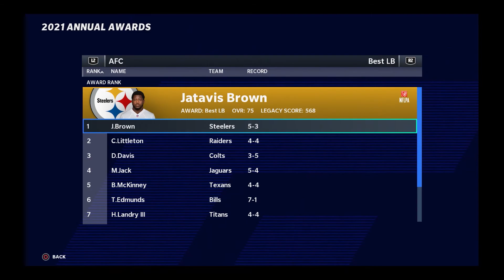Midseason Recap - Madden NFL 21 Lions Franchise Ep. 39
8 games down, 8 more to go. Today we recap the first half of the 2021 NFL Season.

Madden NFL 21 Franchise Mode Overview:
-There have been 54 Super Bowls. Not one has featured the Detroit Lions. In this series, we look to take the only team in the NFC that has not made it to “The Big Game,” and try to bring the Lombardi Trophy to The Motor City. Welcome to the Detroit Lions franchise!

Channel Description:
-Hello everybody, this is Mr. Rob and welcome to Franchise Central, your home for all things franchise. This channel focuses on franchise modes across all sports games (Madden NFL 21, MLB The Show 20, & NASCAR Heat 5 currently) as we take teams in rough shape and build them into championship contenders across multiple seasons in a REALISTIC manner. In NASCAR we pick a driver and look to claim the title of champion. You'll witness the joy of winning, and the agony of defeat. These series will be unlike any other as we immerse ourselves deeper than just the professional levels. We'll also be taking a look at up-and-coming players before they even make it to the pros. So join me on this journey as we revive franchise gaming, and welcome again, to Franchise Central.